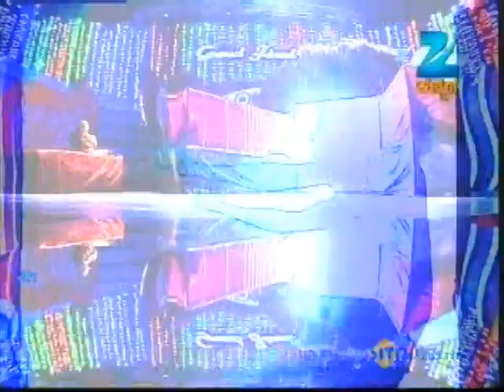Kuniyonu Baara | Season 9 Grand Finale | Feb. 09 '12 - Krutika & Bala | ZeeKannada TV Serial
Story
Zee Kannada's hit dance reality show